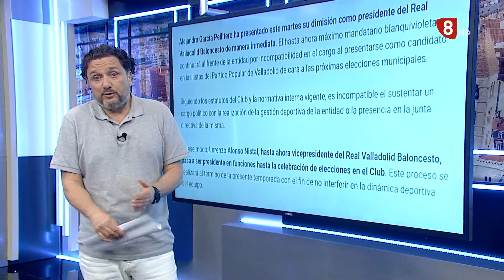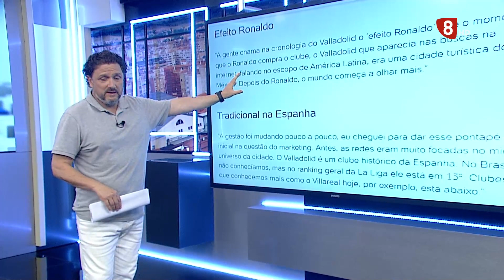Deportes8Valladolid edición de tarde 10 de Mayo de 2023